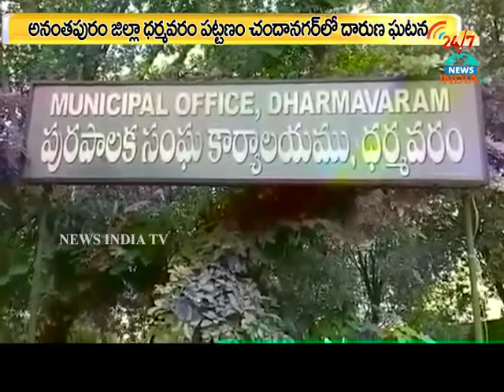HORRIBLE SON delays father funeral for money issue in Anantapuram - INDIA TV Telugu